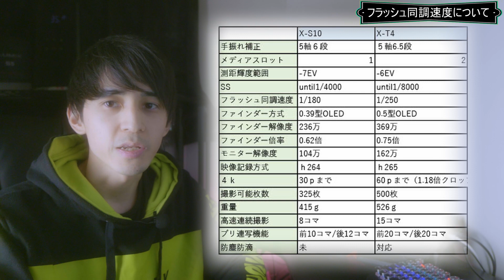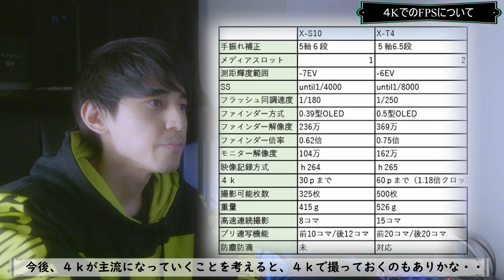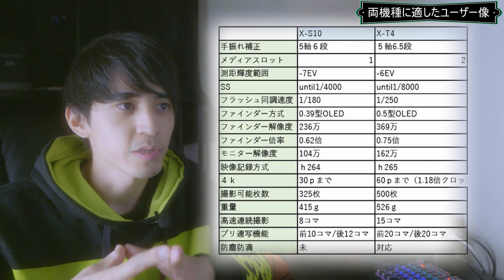【カメラ雑談】FUJIFILM X-S10とX-T4比較と考察【富士フイルムのカメラって面白い】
はよざいま～('ω')ノちんくる。です。

久しぶりにカメラ雑談をします。今まで自分の中でカメラというとNikon、Canon、SONYという3機種くらいしか目につかなかったのですが、視野を広げてみると面白いカメラが多いことに気づく（反省

そんな中、最近気になっているカメラについて紹介していきます！！

富士フイルムX-S10とX-T4の２機種。スペックが似ていることから、何が違うのか気になる人も居ると思いますので、そこの解説とこの２機種が適しているユーザー像について考察を巡らせていきたいと思います。

お酒片手にのんびりと聞いて頂けたらこれ幸いであります。

【　カメラAmazonリンク　】

FUJIFILM ミラーレスデジタルカメラ X-S10

FUJIFILM ミラーレス一眼カメラ X-T4

【　Gear　】
・　Caｍera　・
SONY α6400

・　Lens　・

SIGMA 16mm F1.4 DC DN | Contemporary C017 | Sony Eマウント | APS-C/Super35

・　Filter　・
Kenko レンズフィルター ブラックミスト No.1

・　Gimbal　・
Zhiyun Crane M2

・　Light　・
Godox　SL60W

・　Softbox　・
Godox 35×160 Godox softbox

・　Mike　・
Emiral Mike

・　Tripod　・
tycka tripod